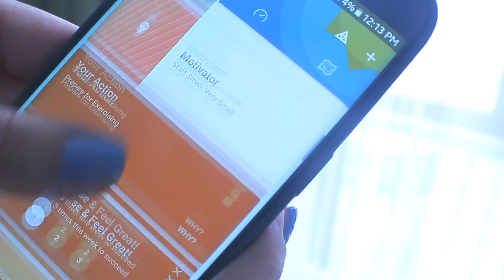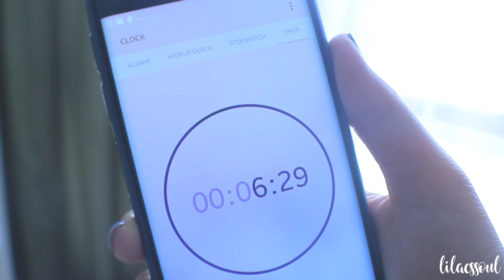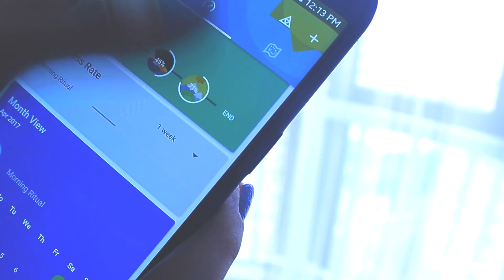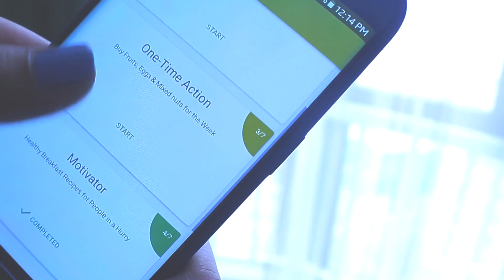Life Hacks/Evde Ishlerimi Asanlashdiran Usullar/Ideyalar - Komekci Telefon Programlarim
Salam, bu kanalda muxtelif tipli videolar tapa bilersiniz (VLOGlar,asan ve saglam gidaya aid video reseptler, temizlik ve analara aid vieolar ve s.). Abune olmag uchun ashagidaki linke basin.

Hi! This is a channel with different kind of videos!

Lemmino - İnfinity
Lemmino - Parallax